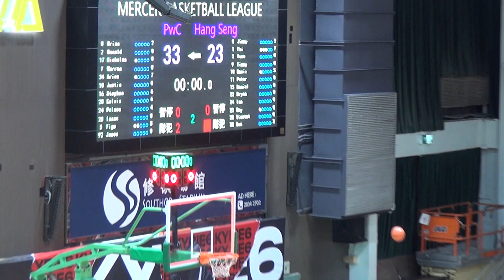22JAN20 PwC vs Hang Seng Q2